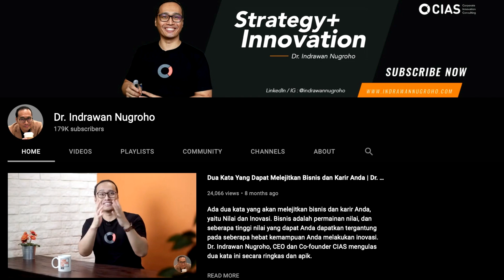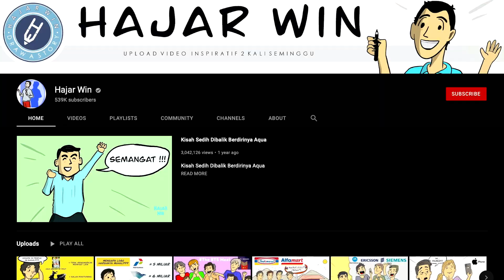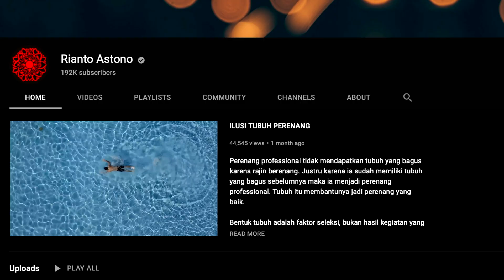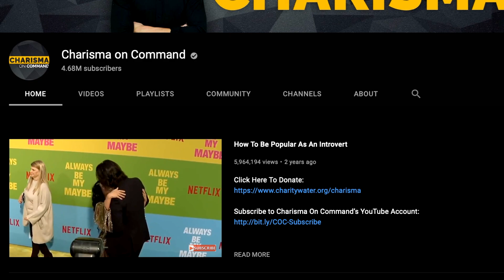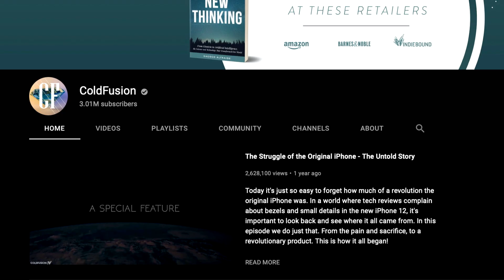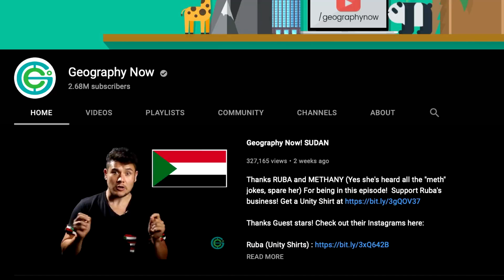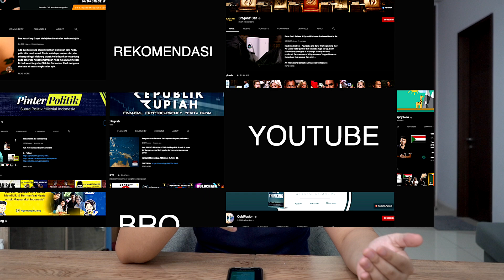10 Rekomendasi Channel Youtube Yang Bisa Naikin Wawasan Lo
Yo halo bro-bro semua!
Balik lagi bareng Bro Gamal. Kali ini gue mau rekomendasiin beberapa channel youtube yang bisa naikin wawasan lo dan makin ngebantu lo ngejar purpose lo. Gue harap setelah nonton ini, lo udah mulai bisa ngurang-ngurangin nonton2 video youtube settingan, drama, dll yang buang2 waktu lo.
Penasaran?
Langsung tonton videonya!

Channel Gamal, Ganteng Maksimal membahas seputar dunia mensgrooming, tips and trik, dan hal-hal yang berkaitan dengan improvisasi diri sehingga kalian bisa jadi Gamal. Semuanya nggak terlepas dari empat komponen utama untuk jadi ganteng maksimal yaitu; good personality, maskulin, healthy, dan otentik. Pantau terus channel kita agar kalian selalu dapat informasi terbaru seputar mensgrooming dan improvisasi diri kalian untuk jadi ganteng maksimal.